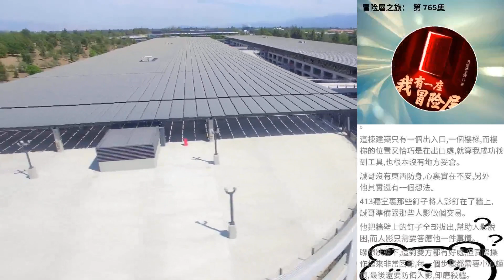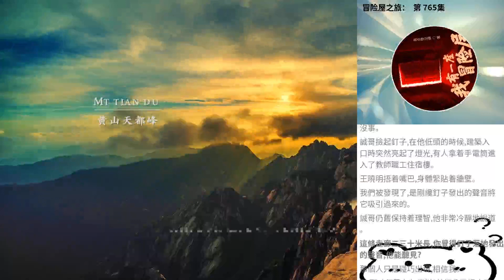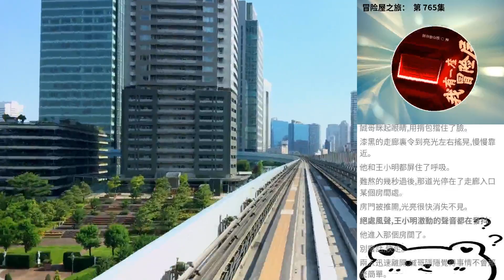冒險屋之旅： 第 765集